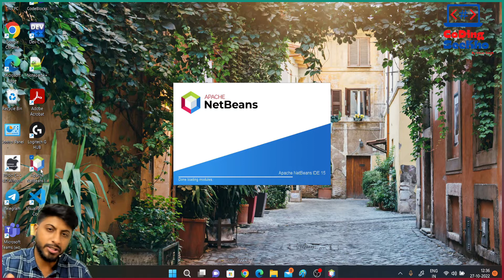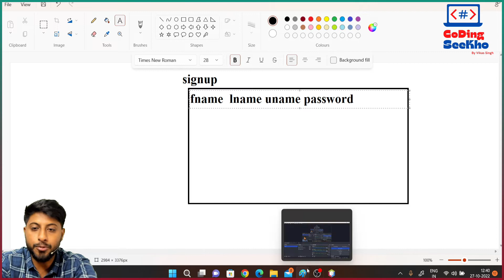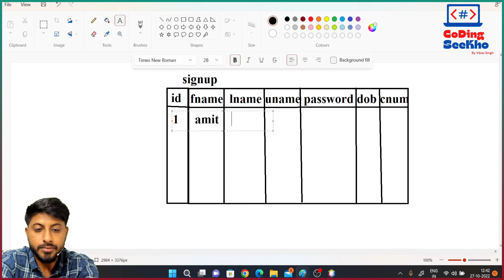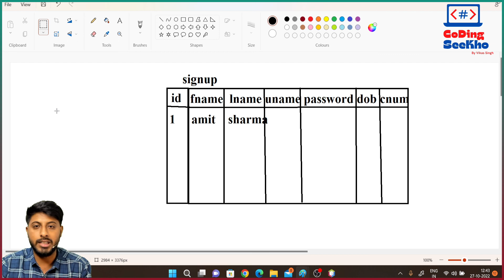10. What is Table in SQL | SignUp Table Creation | JDBC JAVA Project by Vikas Singh in Hindi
10. What is Table in SQL SignUp Table Creation
DBC JAVA Project by Vikas Singh in Hindi

 C Programming
 C++ Programming
 Core Java – Advance Java
 Python Programming
 My SQL
 PHP
 HTML – CSS
 JavaScript
 Angular JS
 Node JS

1. We provide all languages projects for college last year.
2. We run Internship batches also for 3 or 6 month.
3. We are running Industrial Training batches as well as job assist.

►Instagram Personal : singhvikasofficial